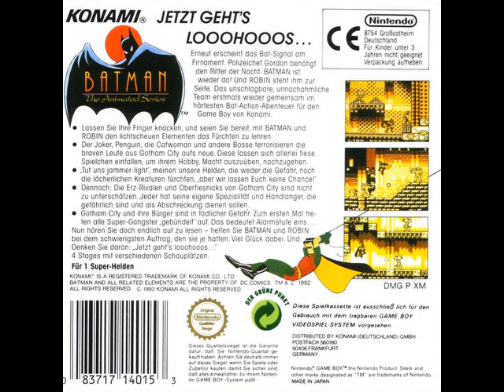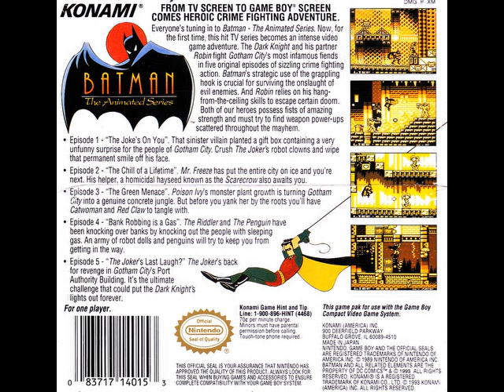Batman - The Animated Series (1993) Game Boy BGM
[Video Annotations]
{01. Intro}
[ 0:01 ]
{02. Cutscene 1}
[ 0:57 ]
{03. Batman Theme}
[ 1:29 ]
{04. Boss 1}
[ 4:16 ]
{05. Change Hero}
[ 5:18 ]
{06. Robin Theme}
[ 5:41 ]
{07. Boss 2}
[ 8:03 ]
{08. Cutscene 2}
[ 8:45 ]
{09. Mr. Freeze Level}
[ 10:38
{10. Cutscene 3}
[ 12:44
{11. Catwoman Level}
[ 13:24
{12. Poison Ivy Level}
[ 15:58
{13. The Riddler Level}
[ 17:58
{14. The Penguin Level}
[ 19:50
{15. Cutscene 4}
[ 20:51
{16. Final Boss}
[ 21:22
{17. Ending}
[ 22:31